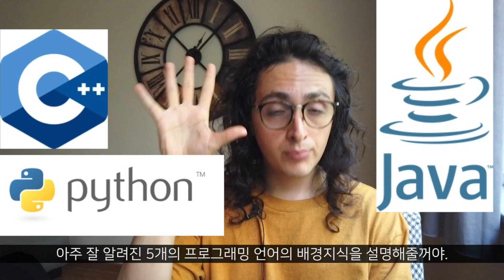어떤 언어부터 배워야할까? 5개 언어. 5분 개념탑재.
C. Java. Python. JavaScript. PHP
어떤 언어부터 배워야하는걸까요?
정말 많은 사람들이 묻고. 또 묻고. 또 묻고. 그래서 만든 영상!
5대 유명한 프로그래밍 언어를 정리해봤어요~
📌 니콜라스와 무료로 파이썬 배우기
📌 Learn Python for free!